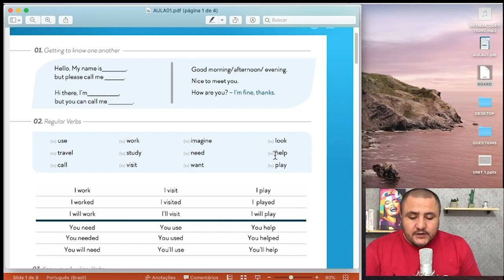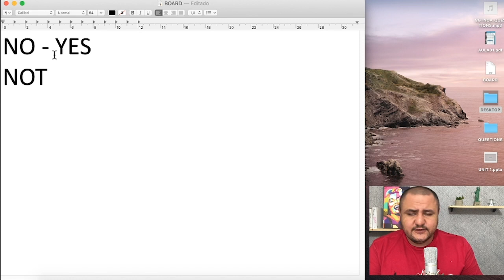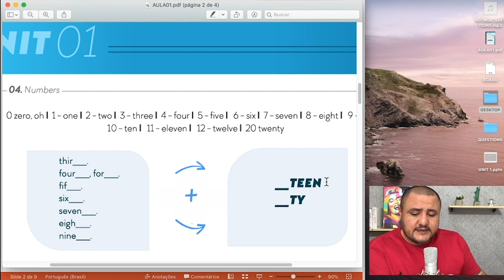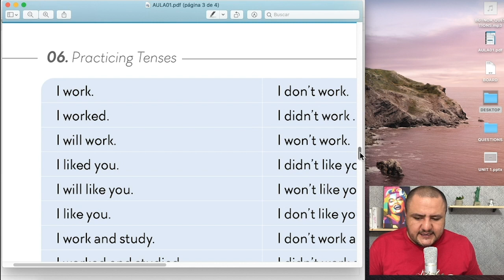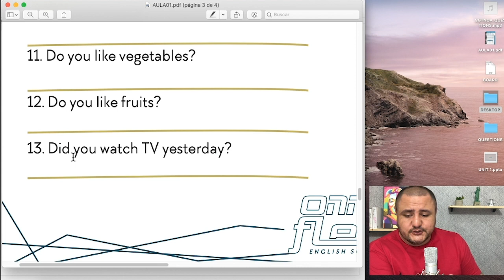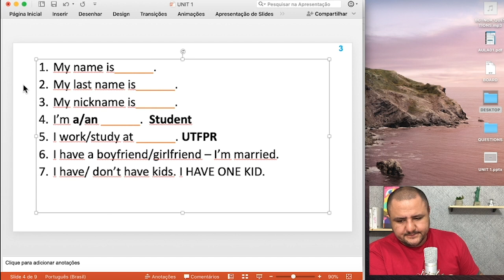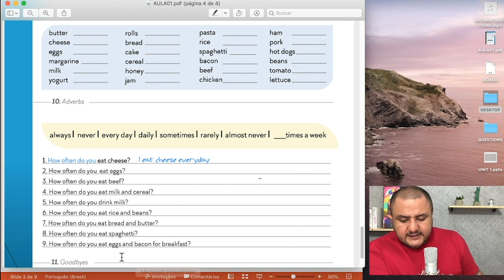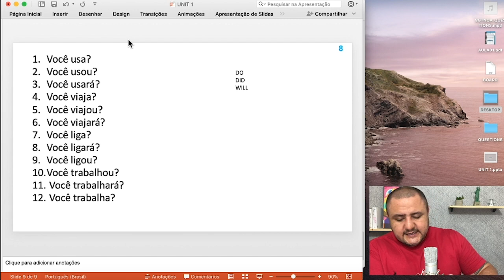AULA 01 COMPLETA - INGLÊS PARA INICIANTES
Uma aula completa para alunos iniciantes! Essa aula irá te provar que o inglês, quando ensinado de maneira correta e com uma metodologia eficiente, é mais fácil do que parece! Em qualquer assunto e aprendizado novo, a parte mais importante é o conhecimento de base, e nessa aula você irá aprender toda a base para a construção de frases no presente, passado e futuro no inglês, fixando o conteúdo dessa aula você terá uma base consistente que lhe ajudará em toda sua jornada rumo a fluência.

Bons estudos.